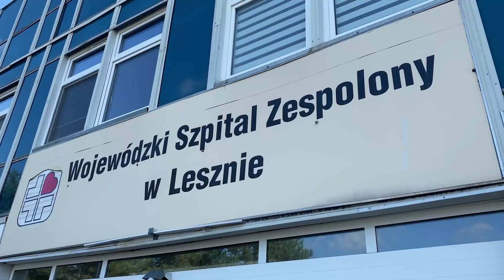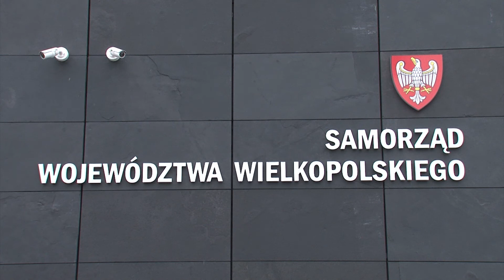Co z termomodernizacją szpitala?